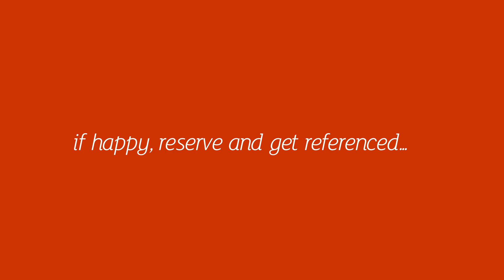Caspian Court 1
Cathays living in style!! Superbly presented three bedroom, two bathroom apartment on the cusp of our fine Capital City - located on Richmond Crescent, Cathays and just a 5 minute walk into Cardiff centre, this property certainly offers great space and three generous sized bedrooms. A large lounge is located to the rear of the property along with a BASEMENT KITCHEN - perfect for a gathering.  One master bathroom is available along with separate WC - a great property, perfect for 3 friends who are wanting to be in such a central location.